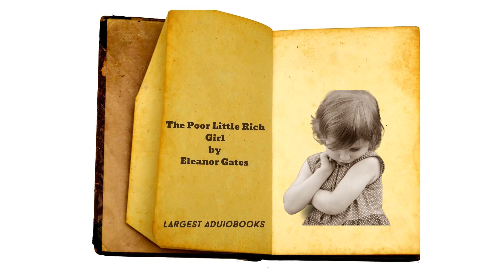The Poor Little Rich Girl by Eleanor Gates Story 1857 chapter1| Largest Aduiobooks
best aduiobooks story by Eleanor gates

The Poor Little Rich Girl by Eleanor Gates 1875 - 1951

The Poor Little Rich Girl is a children’s fantasy about a little girl named Gwendolyn who is lonely and longs for a friend. But she is isolated by rich parents who ignore her and left to the care of servants who are indifferent. Her nanny’s carelessness with some medicine plunges Gwendolyn into a bewildering world in which metaphors literally come to life.